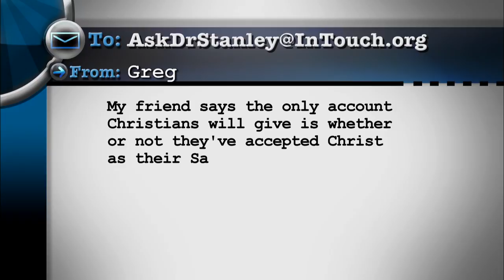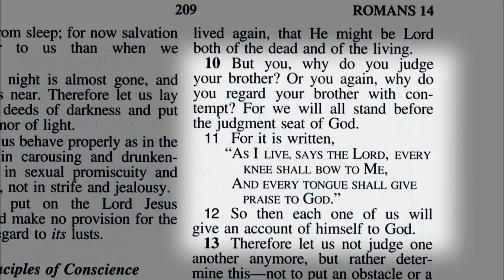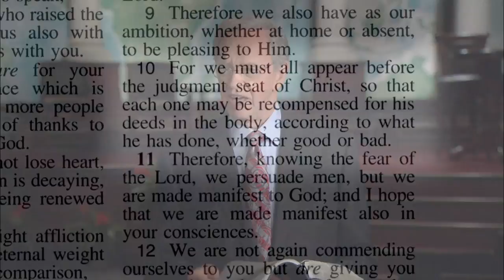Will believers give an account before God? - Ask Dr. Stanley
Have you ever wondered about God's final judgment? Dr. Charles Stanley takes a question from an In Touch viewer about what the Christian will face at the end of the world. He also discusses the rewards of believers.

In Touch Ministries, 2011. For more messages from Charles Stanley, including this week's broadcast, go